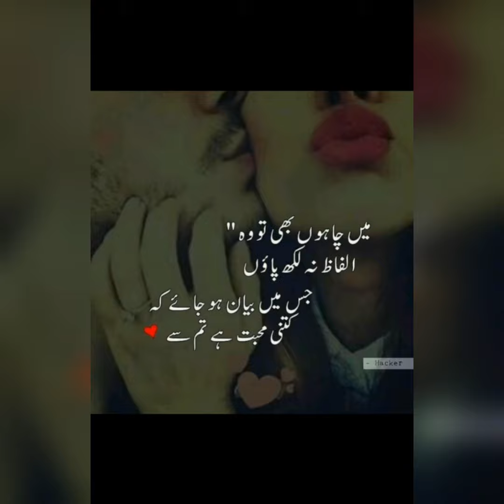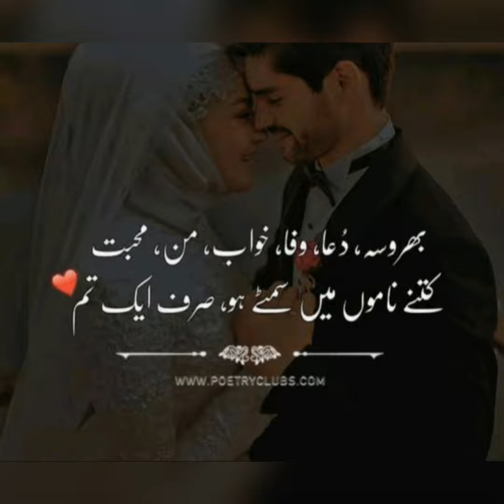love poetry/love status for WhatsApp,instagram,fb/dp for WhatsApp/